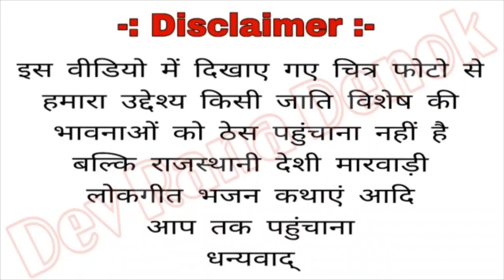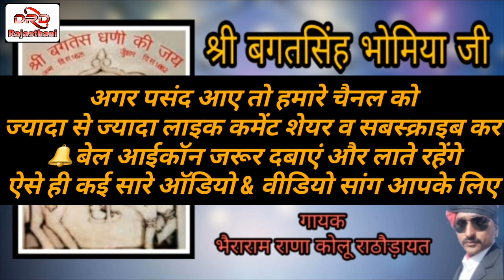श्री बगतसिंह भोमिया जी आरती By भैराराम राणा कोलू राठौड़ायत Bhomiya Ji Aarti Bheraram Rana Kolu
And You Will Continue To Bring Many Such
Audio And Video Songs

Vodafone- Mo.9983865592

Jio- Mo.8209853182